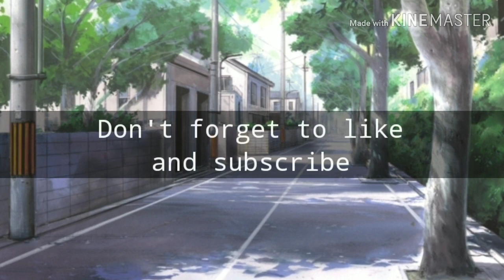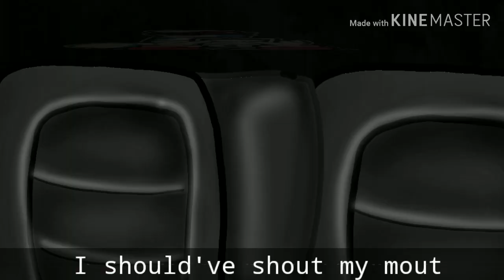"Can't blame a girl for tryng" || GLMV || Vent || special Valentine's day 💕